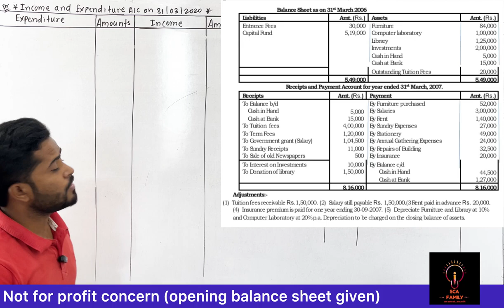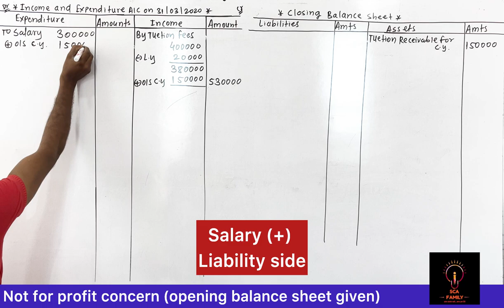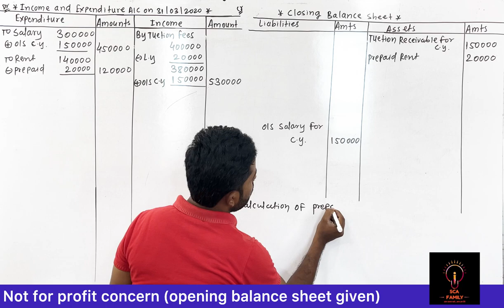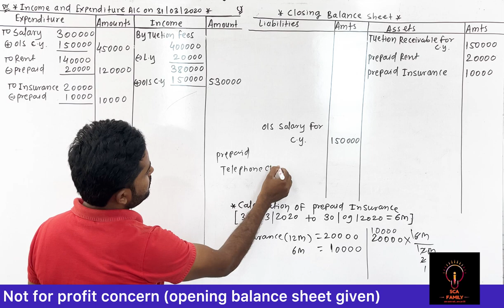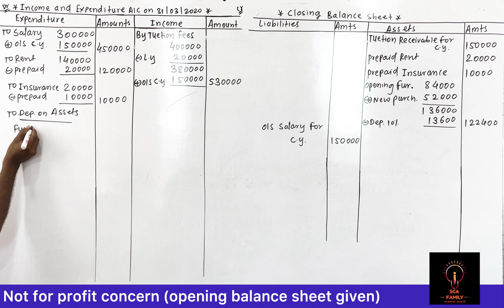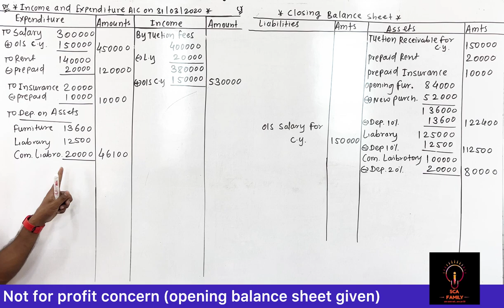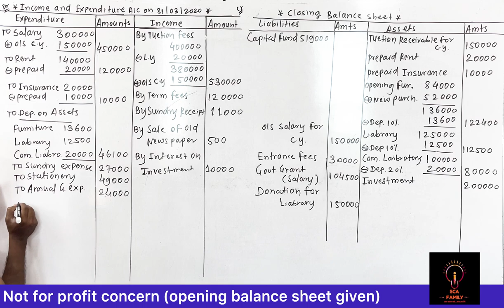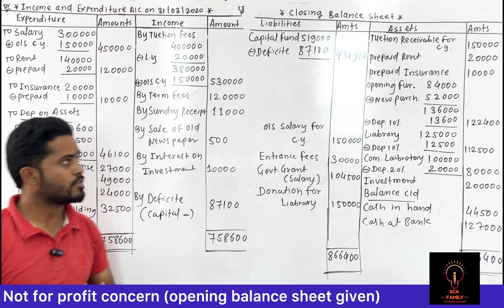(Unsolved problem 48) not for profit concern class 12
In this video we can discuss about not for profit concern . This is the very important chapter of class 12 state board . So students please watch this video till the end and also check out the playlist for more videos.